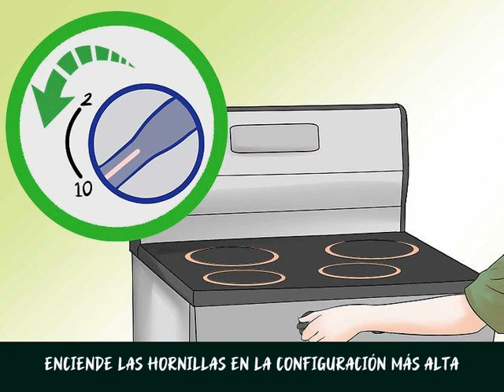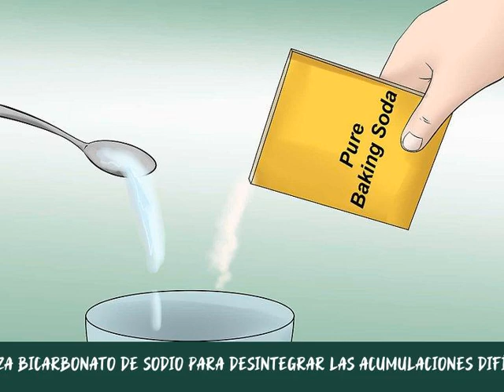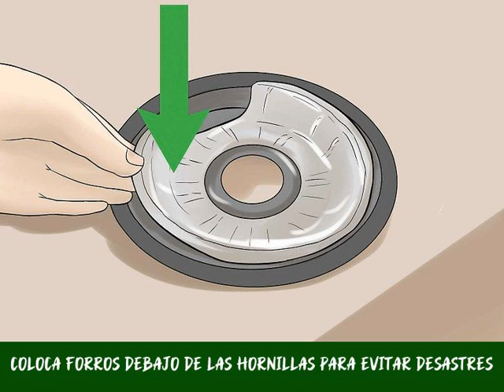Cómo limpiar una estufa eléctrica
Aunque las hornillas en espiral de la mayoría de las estufas eléctricas están diseñadas para limpiarse de manera automática, es probable que la limpieza de ciertos derrames y desastres requieran mayores esfuerzos (sin mencionar que las hornillas presentarán acumulaciones de suciedad con el tiempo). Debes brindarle un tratamiento previo a la estufa con un paño húmedo y encender las hornillas a fuego alto. Luego, elimina la suciedad restregando las hornillas junto con las áreas debajo de estas. También puedes utilizar forros y eliminar los derrames en cuanto se produzcan para mantener la estufa limpia.